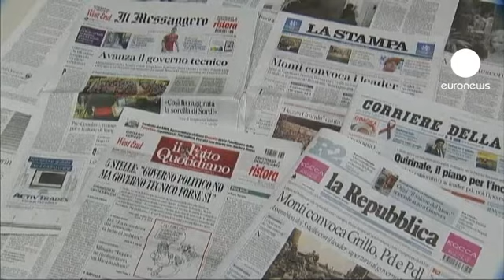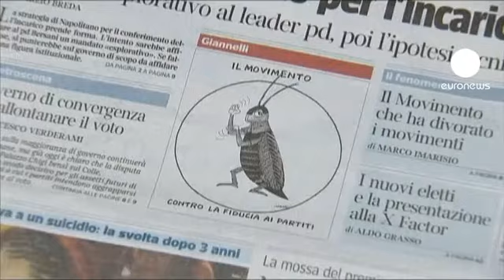Itália: Beppe Grillo diz não a governo tecnocrata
Beppe Grillo responde à especulação de que o Presidente Napolitano está a ponderar formar um governo de tecnocratas com um rotundo não. O comediante e líder do Movimento 5 Estrelas garante que não apoiará um cenário como este.

No seu blog Grillo afirma que "governos tecnocratas não existem na natureza, só governos políticos apoiados por maiorias parlamentares".

Ainda neste blog pode ver-se uma caricatura ao atual estado dos partidos tradicionais que compara ao Dodó, um pássaro há muito extinto.

Nas ruas as opiniões dividem-se. Um italiano explica:

"Cada um deles está um pouco certo e um pouco errado e é por isso que a situação é inexplicável."

Outro afirma:

"O melhor para eles era trabalharem juntos e formarem um governo de unidade nacional".

A polémica está lançada, também entre a opinião pública. Na imprensa italiana há quem compare o impasse político à eleição do novo  papa.